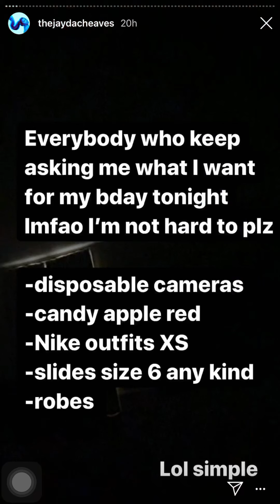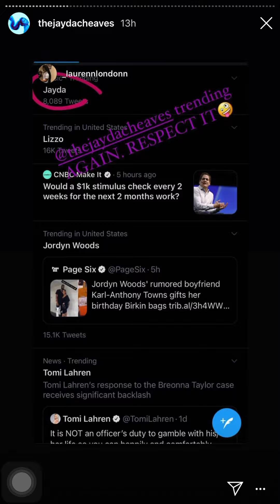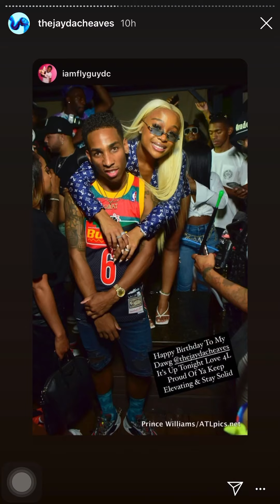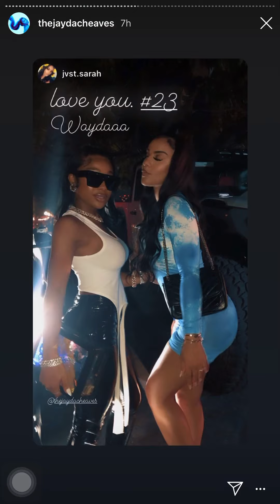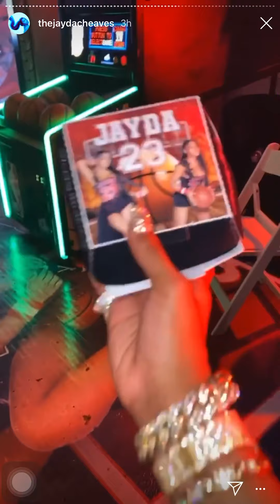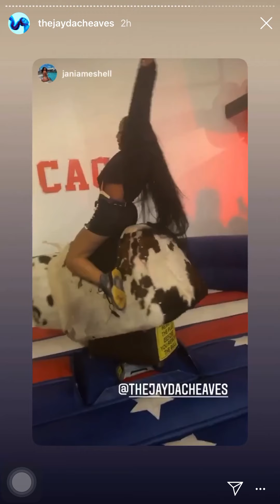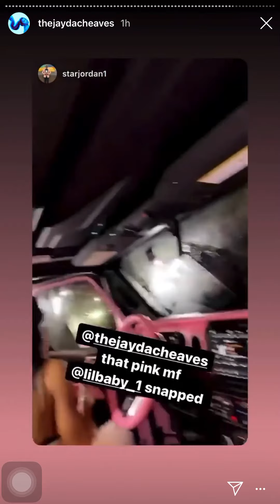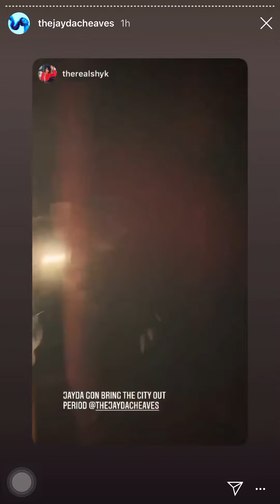Jayda Cheaves @thejaydacheaves 23rd Birthday. Instagram Story (25/9/20)